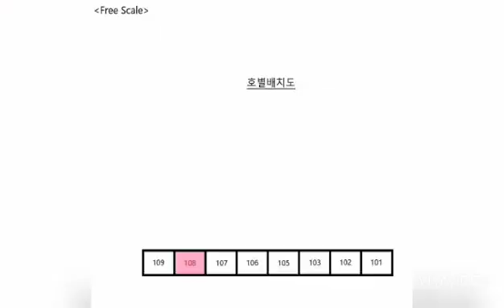대구경북부동산경매(5)